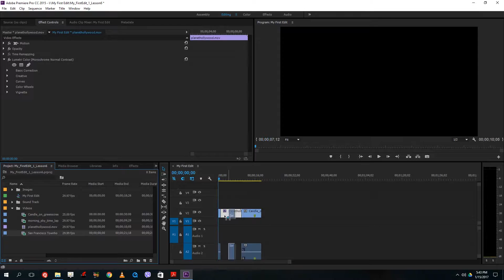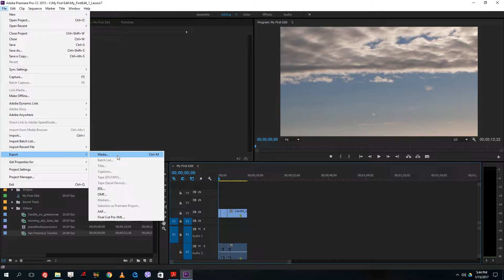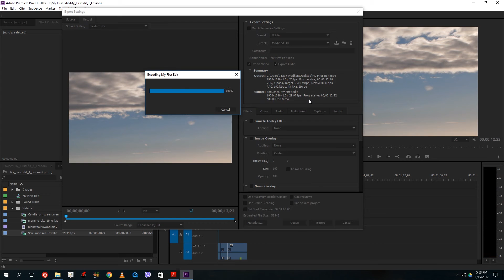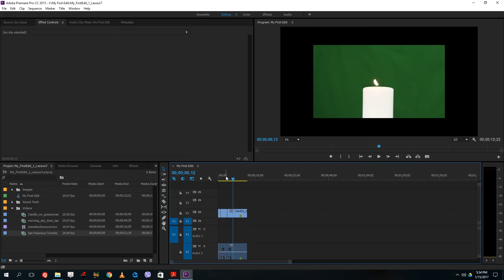Premiere Pro Tutorial - Lesson 7 - Export/Render Settings.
This video editing tutorial is a part of premiere editing series where export settings are explored and various options for it.
Learn the basics of using Adobe Premiere Pro, including how to edit clips together, work with different effects and export final video using proper settings.

This tutorial was made using Adobe Premiere Pro CC, but is applicable to older and newer versions of Premiere Pro as well

If you like this video, here's our entire playlist of Premiere Pro tutorials: